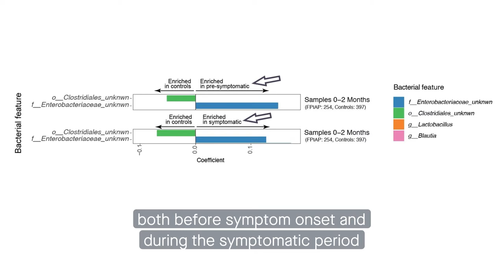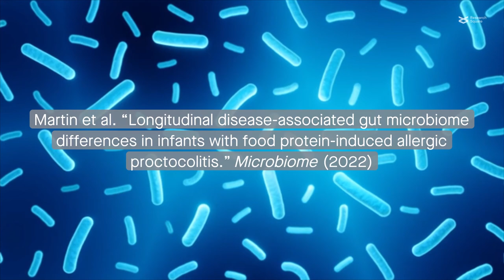Babies with food allergies have altered gut microbiomes—even before their symptoms appear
Martin et al. “Longitudinal disease-associated gut microbiome differences in infants with food protein-induced allergic proctocolitis.” Microbiome (2022)